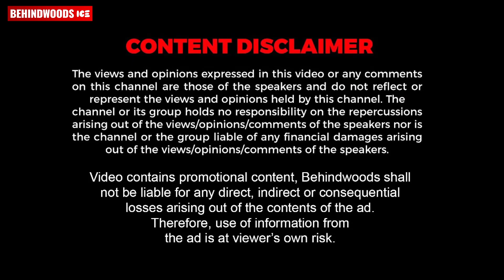"സ്ത്രീ ആയിട്ടും മമ്മൂക്കയെ അനുകരിക്കാനുള്ള കാരണം..."| Mimicry ലോകത്ത് ഒരു Panchayat President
Where Every Step Is a Smile.Babycare, Your Ultimate Kids' Shop.